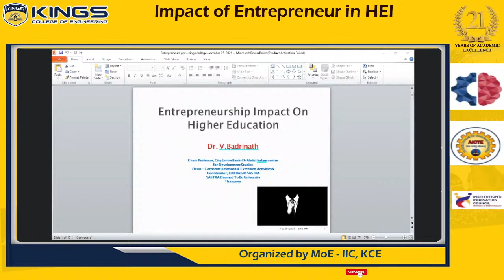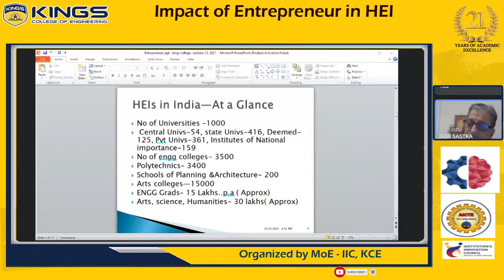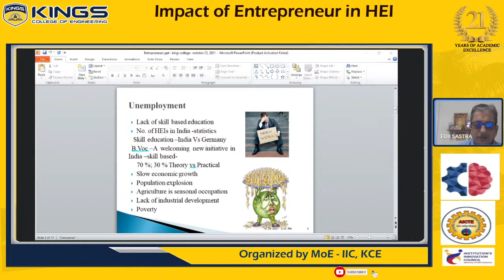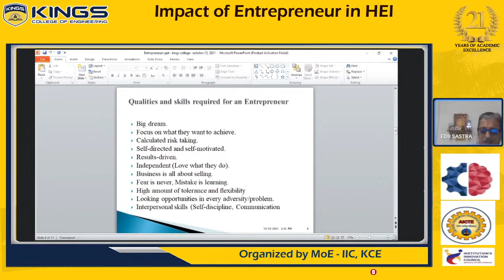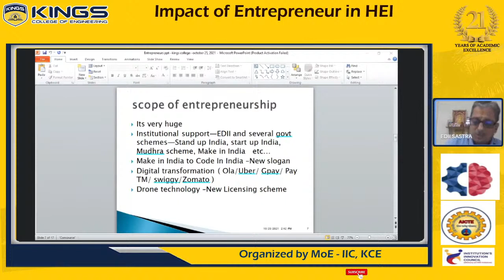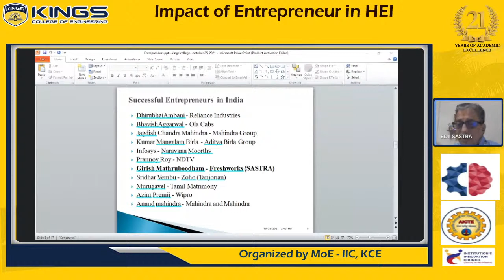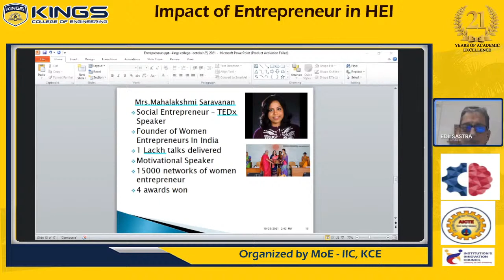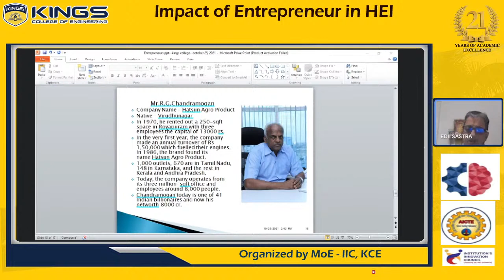MoE - Innovation Cell sponsored Impact Lecture Series - II -Webinar on Impact of Entrepreneur in HEI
Resource Person: Dr. V. Badrinath, Dean , Training & Placement, SASTRA University, Thanjavur